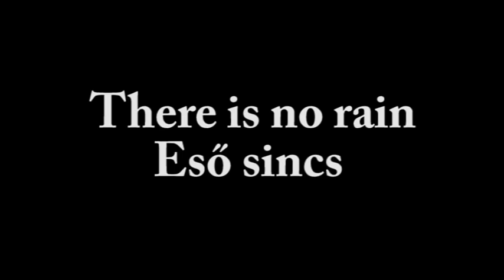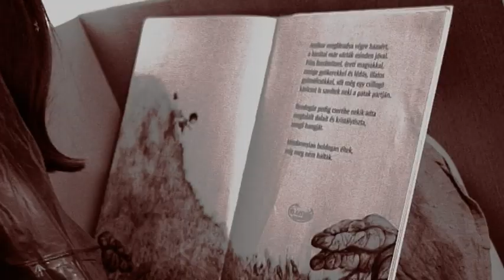INTERNATIONAL FILMWORKSHOP BALATONALMADI 2010 There is No rain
INTERNATIONAL FILMWORKSHOP BALATONALMÁDI 2010